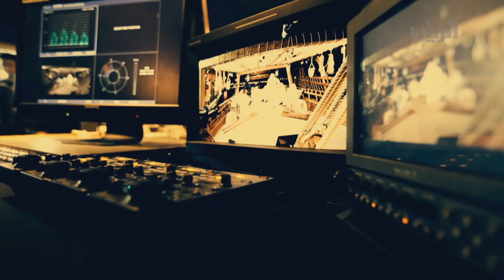برنامج البندر - الحلقة الأولى - 13-05-2014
تتحدث الحلقة الأولى عن البحر وأهميته كونه ركن أساسي في حياة القطريين في الماضي والحاضر، و يستضيف المقدم ناصر الخليفي كل من: علي إبراهيم الفضالة، محمد سعيد المهندي، أحمد سالم الهاملي و مبارك راشد الهاجري الذين  يتطرقون الى مواسم الصيد والالتزام بمواعيده في الأوقات المحددة للحفاظ على الاحياء البحرية. كما ستشهد هذه الحلقة زيارة الى أسواق السمك في دولة قطر.